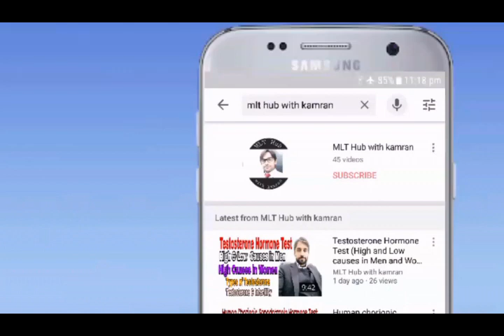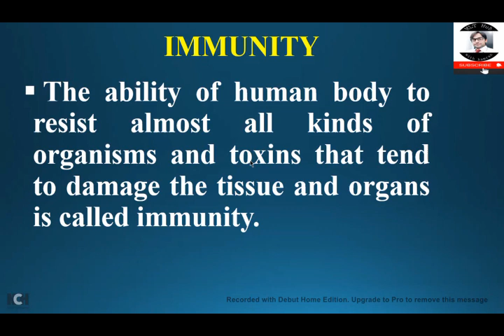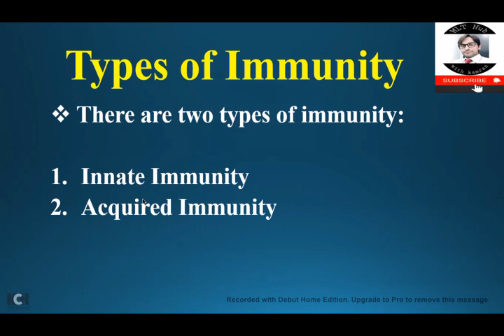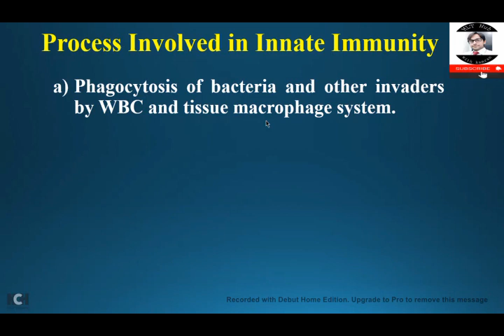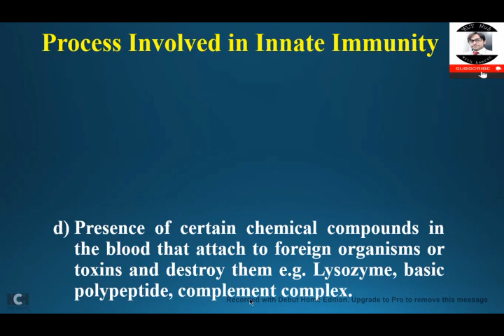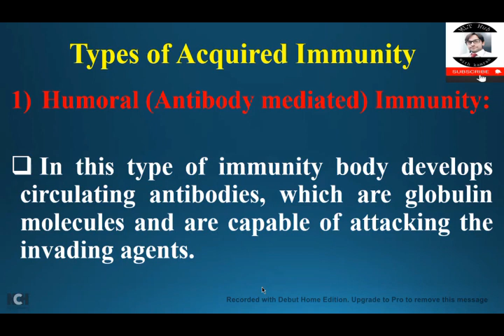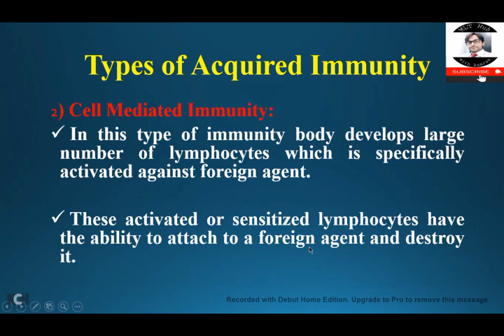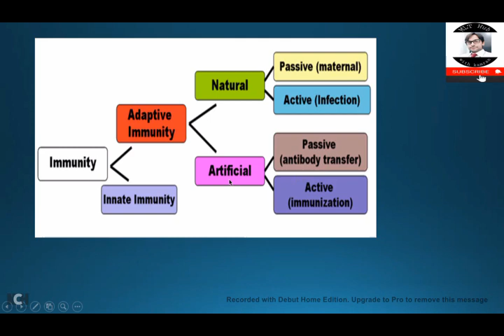Immunity and Types | Innate Immunity |Humoral and Cell mediated Immunity |Active & Passive Immunity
The ability of human body to resist almost all kinds of organisms and toxins that tend to damage the tissue and organs is called immunity. In this video you will learn about immunity and its types.

Your Queries in the video:
00:00 | Introduction
00:45 | What is Immunity
02:45 | Types of immunity
03:42 | Innate Immunity
04:32 | Process involved in innate immunity
07:12 | Acquired Immunity
07:46 | Types of acquired immunity
09:50 | Another classification of Immunity